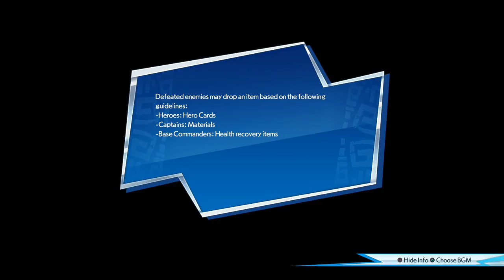Warriors All Stars - Walkthrough (Setsuna Story) part 4